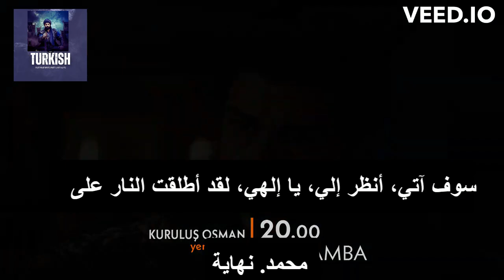قيامة عثمان الموسم الخامس الحلقة 134 اعلان 2 باللغة العربية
Kurulus Osman Season 5 Episode 134 Trailer 2 in Arabic.
NOTE: I am only a translator, not the owner of any content that I used in this video.
 1. This video has no negative impact on the original works (It would actually be positive for them)
2. I only Translated this video into the Arabic language.
قيامة عثمان الموسم الخامس الحلقة 134 –
مسلسل مؤسس عثمان الحلقة 133مترجمة للعربية الموسم الرابع.
قيامة عثمان الحلقة 133مترجمة مشاهدة كاملة بجودة FHD.
مسلسل قيامة عثمان الحلقة 133 مترجمة للعربية كامل HD.
مسلسل قيامة عثمان الحلقة 133مدبلج،
مسلسل مؤسس عثمان الحلقة 133مترجمة للعربية كاملة
مسلسل قيامة عثمان 133ملء الشاشة.
مسلسل قيامة عثمان الحلقة 133 كاملة مترجمة للعربية hd,
مسلسل قيامة عثمان الجزء الاول الحلقة 133 مدبلج للعربية,
مسلسل قيامة عثمان الجزء الثالث الحلقة 130
مسلسل قيامة عثمان الحلقة 129,
مسلسل قيامة عثمان الحلقة 132 مدبلجة للعربية شاشة كاملة,
مسلسل قيامة عثمان الحلقة 130 مدبلجة للعربية الموسم الاول,
مسلسل قيامة عثمان الحلقة 131 مدبلجة للعربية,
مسلسل قيامة عثمان الحلقة رقم 130,
مسلسل قيامة عثمان الحلقة رقم ٨٥,